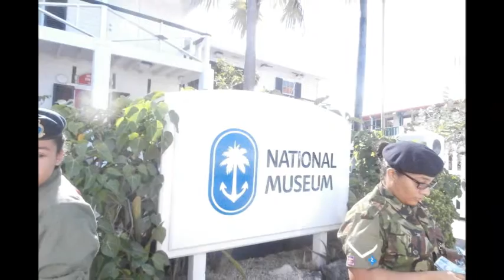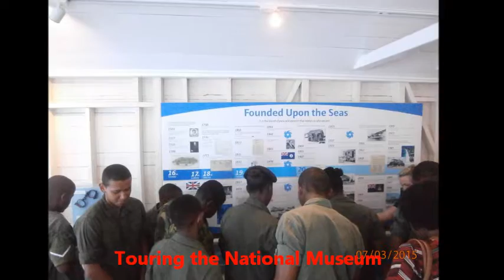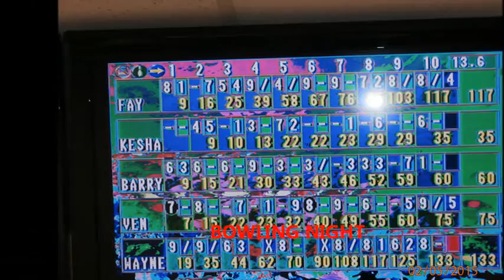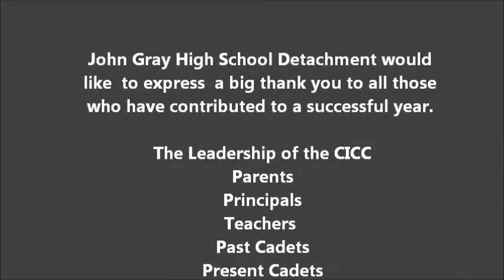JGHS Detachment Year in Review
Highlights of activities throughout the academic year 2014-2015.